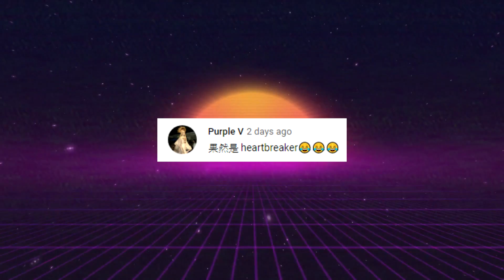刺客河豚！最恐怖魚類！【木筏求生 Raft】EP.23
每星期更新三隻影片